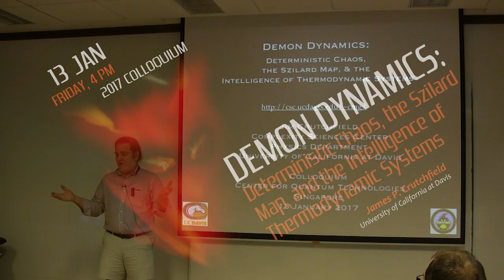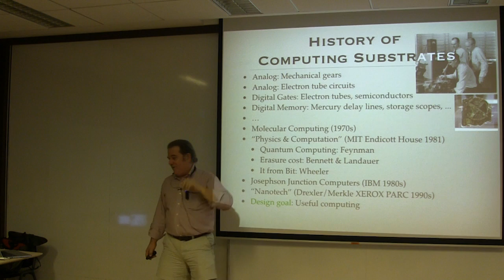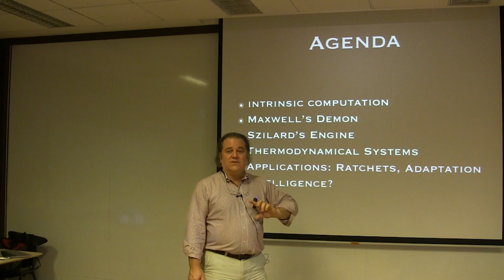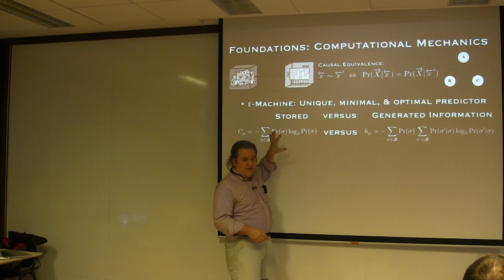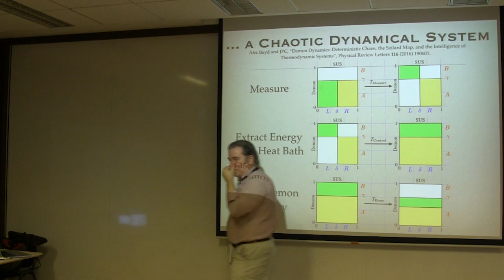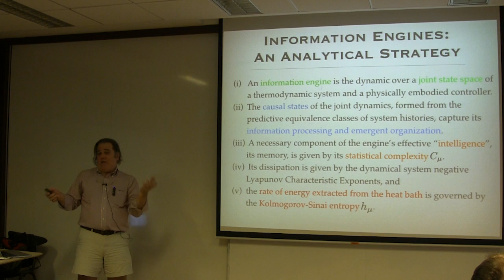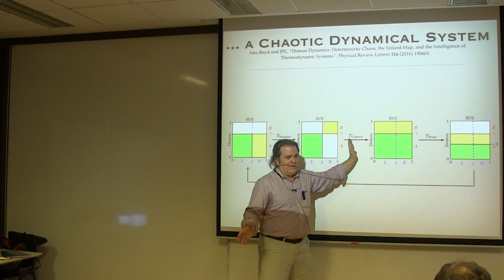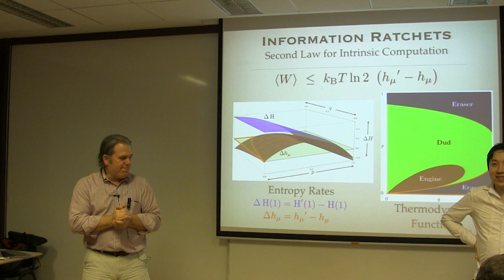COLLOQUIUM: Demon Dynamics (Jan 2017)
Speaker: James P. Crutchfield, University of California at Davis

Title: Demon Dynamics: Deterministic Chaos, the Szilard Map, and the Intelligence of Thermodynamic Systems

Abstract:
We introduce a deterministic chaotic system—the Szilard Map—that encapsulates the measurement, control, and erasure protocol by which Maxwellian Demons extract work from a heat reservoir. Implementing the Demon's control function in a dynamical embodiment, our construction symmetrizes Demon and thermodynamic system, allowing one to explore their functionality and recover the fundamental trade-off between the thermodynamic costs of dissipation due to measurement and due to erasure. The map's degree of chaos—captured by the Kolmogorov-Sinai entropy—is the rate of energy extraction from the heat bath. Moreover, an engine's statistical complexity quantifies the minimum necessary system memory for it to function. In this way, dynamical instability in the control protocol plays an essential and constructive role in intelligent thermodynamic systems.